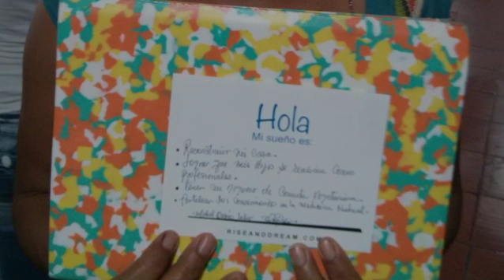Field Notes Colombia: Dreams of mothers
CFCA Project Director Jose Rodriguez recently returned from a trip to Colombia. During the trip he met with a group of mothers who shared their dreams by writing them on cards.

Rodriguez was moved by the array of dreams. The mothers expressed their passion for helping their families become self-sufficient, for seeing their children finish school and have professional careers and for participating community leaders to help other families achieve their dreams, too.